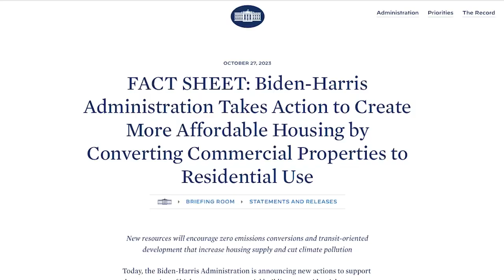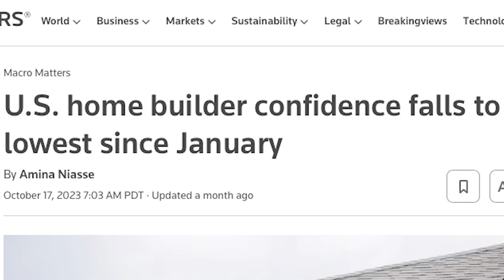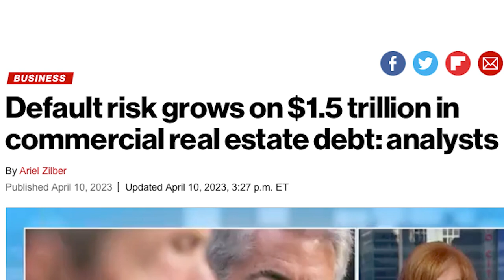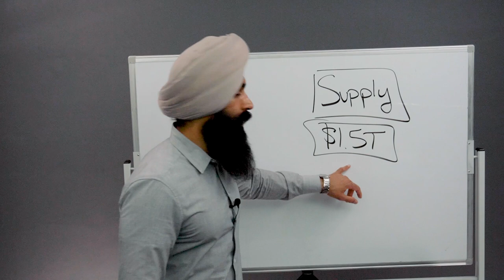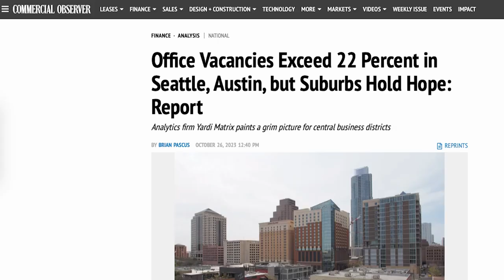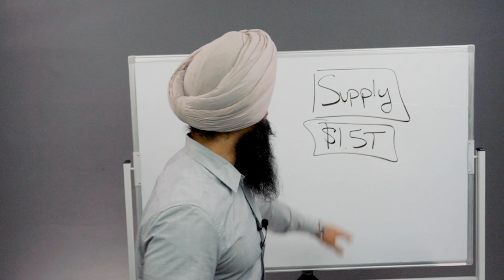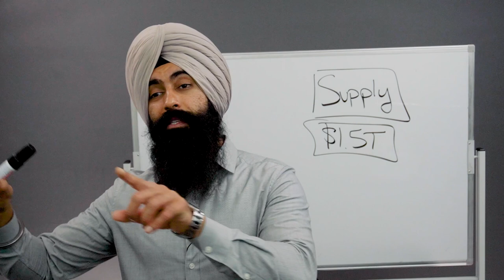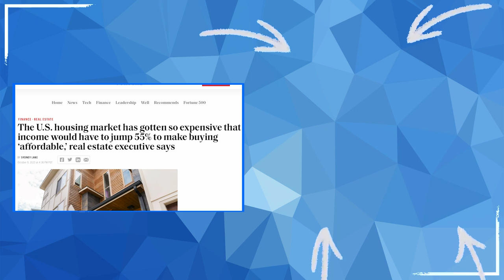La Casa Blanca Aprobó Una Ley Sobre El Mercado Inmobiliario